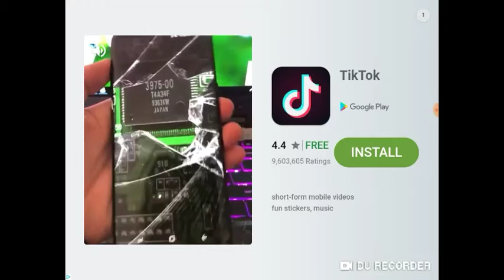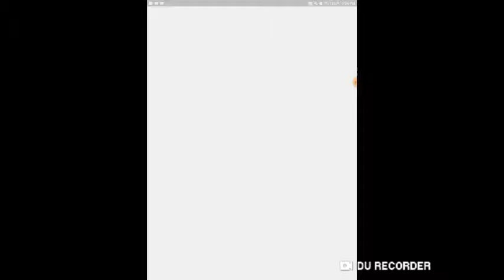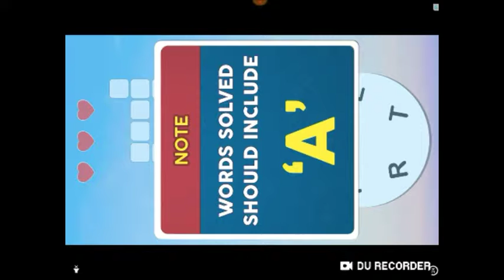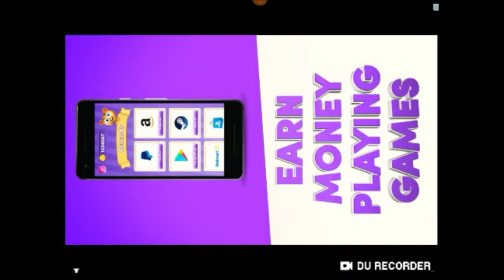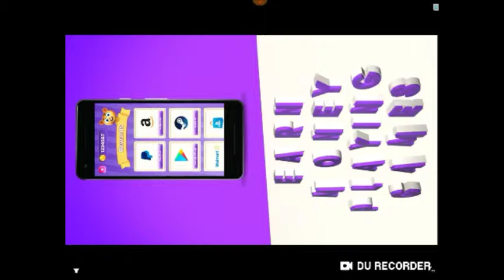Your such a troll dude your such a troll T~T TT